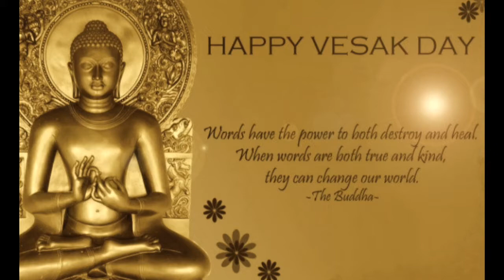BUDDHA VESAK BIRTHDAY ,ENLIGHTEN DAY AND DEATH DAY ALL ONE DAY||Team Twenty Two||Sudhir Raj Singh